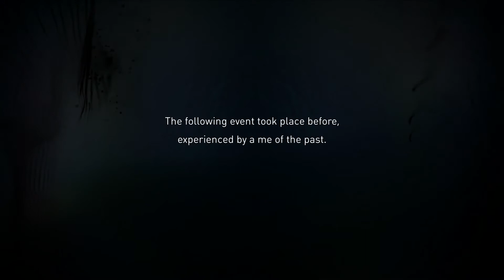Gravity Rush 2 {PS4} Walkthrough Gameplay Part 39 — Sidequests Shifter's Choice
Gravity Rush 2, known in Japan as Gravity Daze 2,[a] is an action-adventure video game. The sequel to Gravity Rush, it is developed by SIE Japan Studio and Project Siren, and published by Sony Interactive Entertainment for the PlayStation 4.[2] Directed by Keiichiro Toyama, the core mechanic of the game is the player's ability to manipulate gravity, allowing unique movements and navigation.